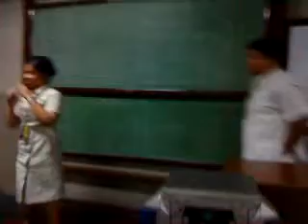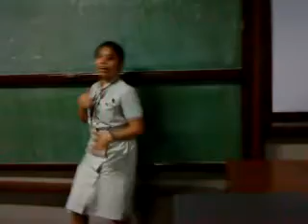A Very Special Love - Pitzkie and Vidal